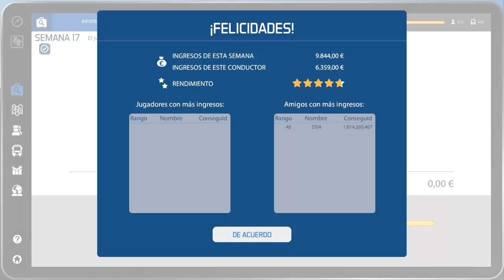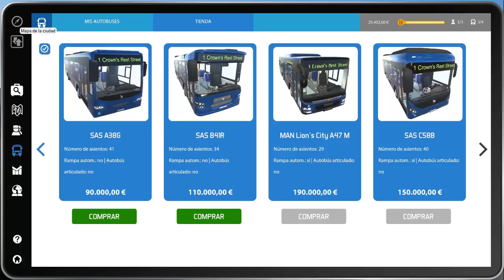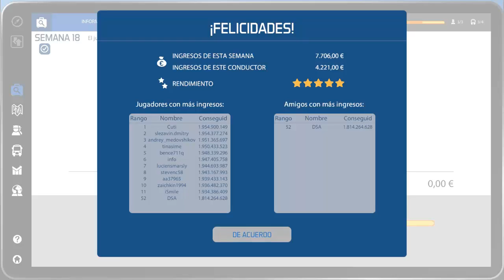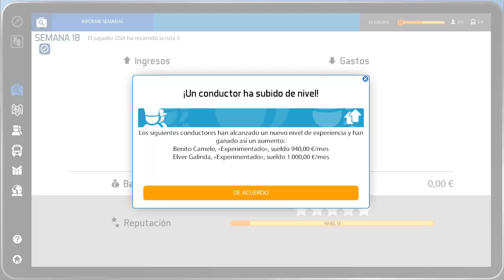Bus Simulator 16 Cap.13 - un tema de mierda | Gameplay Español